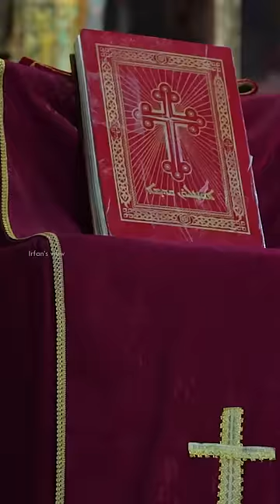Jesus Cross in 1700 Years Old Church 😳🤯 - Irfansview